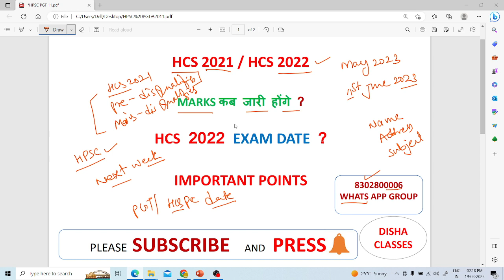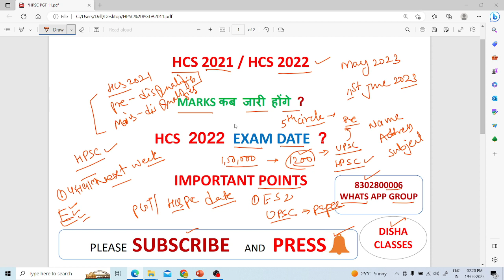HCS 2021 MARKS HCS 2022 EXAM DATE HCS 2023 EXAM DATE HPSC HCS EXAM NEWS HPSC HCS BIG UPDATE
HPSC ASSISTANT PROFESSOR NEWS
HPSC NEWS
HPSC NEWS UPDATE
HPSC VACANCY
HPSC JOB
HPSC

HPSC DATESHEET
HPSC EXAMDATE
HPSC NEWS
HPSC UPDATE
HPSC
HPSC RULE
HPSC SYLLABUS